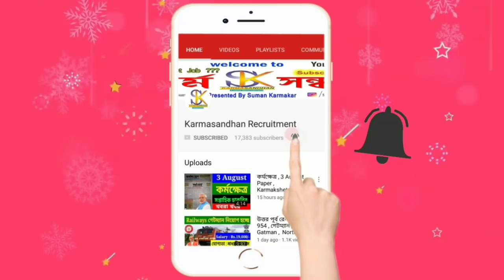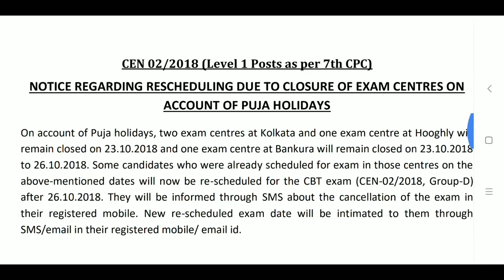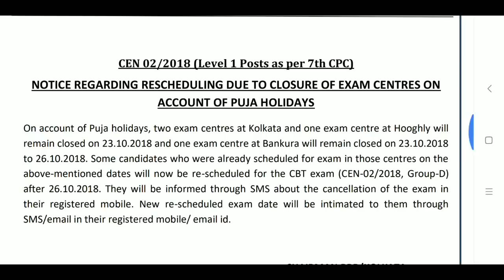রেলের গ্রুপ ডি পরীক্ষা , today news , RRBKolkata , Karmasandhan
Indian Railways, Railway Recruitment Board (RRB) is inviting application from the eligible candidates for 62907 posts of Helper, Assistant Pointsman, Porter / Hamal / Sweeper cum porter, Track Maintainer Grade IV, Hospital Attendant. Employment Notification CEN 02/2018. Interested and eligible candidates may apply Online only through the official website of the Indian Railways, Railway Recruitment Board (RRB) (See URL below).